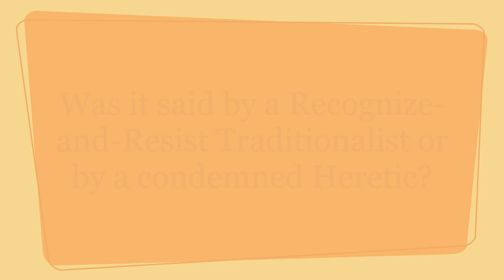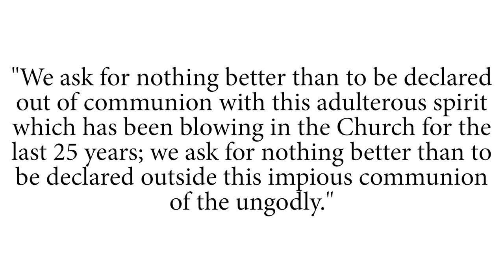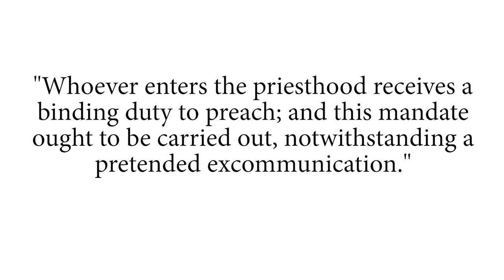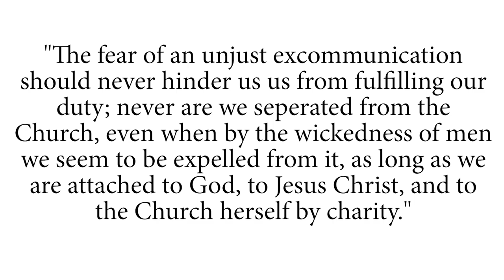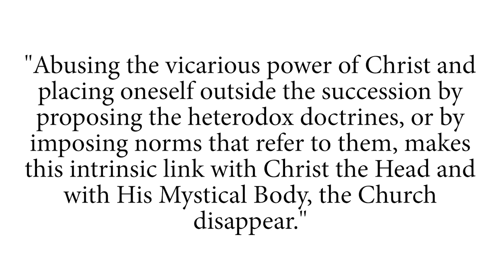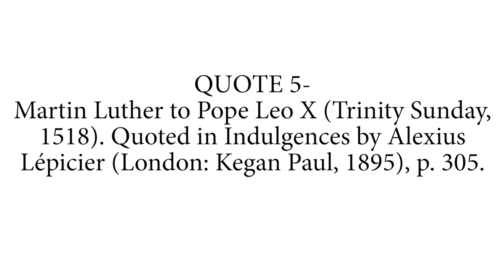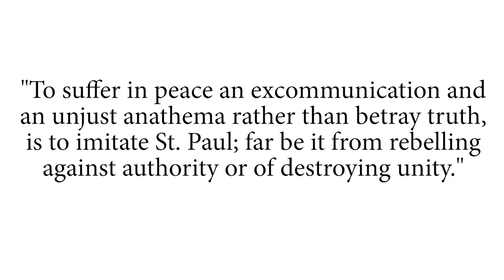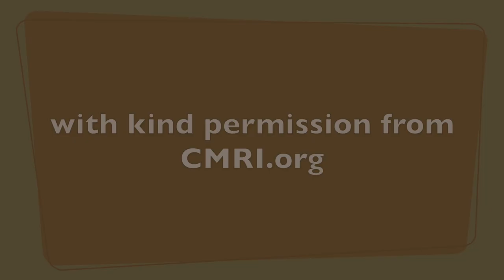Catholic Quiz: R&R or Heretic? Guess who said it!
This quiz was given by Fr. Gabriel Lavery, CMRI, as part of a lecture held on Oct. 13, 2022, at the Fatima Conference at Mount St. Michael in Spokane, Washington.

For a total of seven quotes, the viewer is asked to identify whether the words were said by a "recognize-and-resist" traditional Catholic of our time, or by a condemned heretic of history. Not an easy task! Who will YOU fare?

An accompanying blog post with all the source references linked can be found here: "Can Catholics resist the Pope because St. Paul resisted St. Peter to his face?"

The music in this video is "Three, Two, One, Go!" by Avocado Junkie, written by Sander Kalmeijer. It has been licensed through Soundstripe.